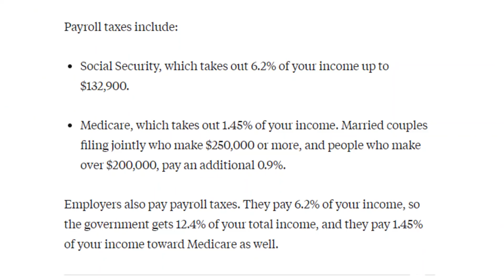El Estímulo que Donald Trump Prefiere es un Payroll Tax Cut, Asi es Como Funciona